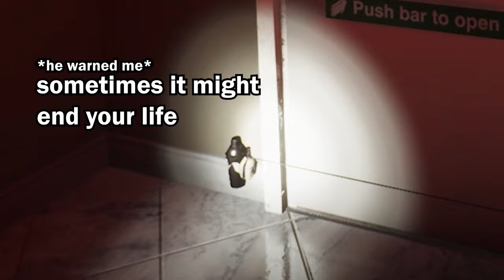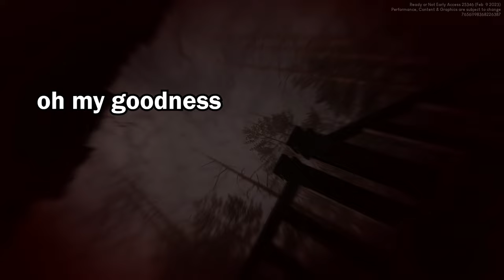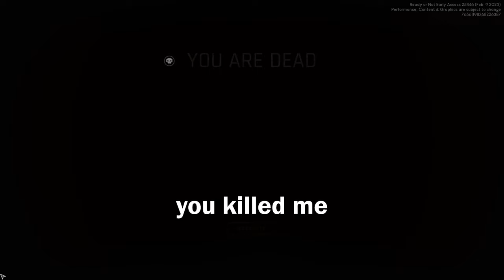This MOD is TERRIFYING!!! - Ready or Not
Definitely didn't scream like sissy...
subsicrbe

TY SW AL